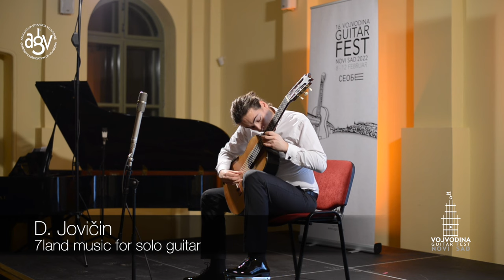VOJVODINA GUITAR FEST NOVI SAD 2022 Miloš Vuković koncert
Koncert gitariste Miloša Vukovića na 16. Vojvodina Guitar Festivalu u Novom Sadu, 08-12. februar, 2022. u organizaciji Asocijacije gitarista Vojvodine u okviru programskog luka "Seobe", Novi Sad - Evropska prestonica kulture 2022

Guitarist Miloš Vuković's concert at the 16th Vojvodina Guitar Festival in Novi Sad, February 8-12, 2022. organized by Guitarists Association of Vojvodina as a part of "Migrations" program, Novi Sad - European Capital Of Culture

Timestamps:

00:00 - Intro
00:24 - L. Brower: Canticum (Eclosion, Ditirambo)
06:09 - J.K. Mertz: Bardenklange (Abendlied, Unruhe)
11:41 - E. Ysaye: Senate op.27, no. 2 (Obsession)
14:29 - D. Jovičin: 7land music for solo guitar
21:40 - A. Ginastera: Sonate op. 47 (Esordio, Scherzo, Canto, Finale)
35:32 - J. Rodrigo: Concierto de Aranjuez (Adagio)